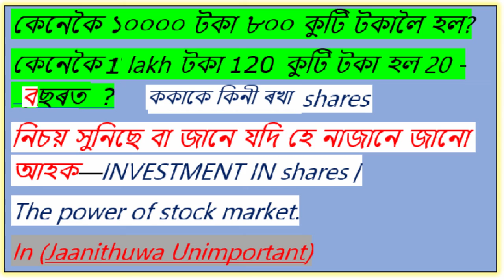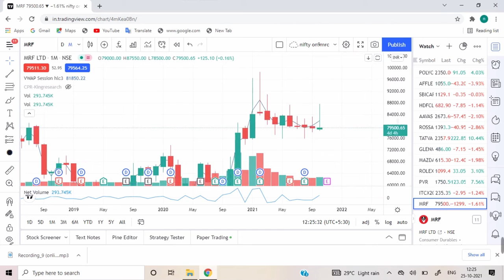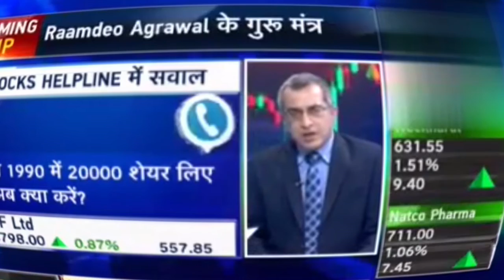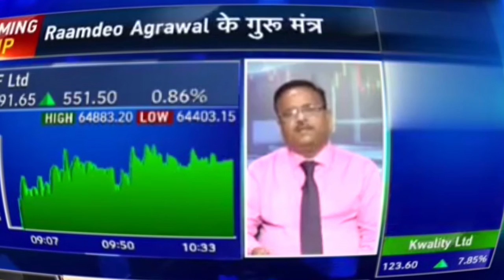INVESTMENT বা বিনিয়োগৰ কাহিনী |share market |সফলতাৰ গীত |100 crore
(jaanithuwa Unimportant ) :Hi friends this is Nabin D and I am going to share with you Financial awareness Program And Book's summery along with lot's of Indian Financial Scheme's Which will make you Financial freedom and aware .There for kindly like and subscribe my channel ...If you want to advise me please you can send me mail : Thanking you

Motivational  book's and world best seller's books you can buy link's are below-
the Richest man of babylon in hindi
in English version
Rich dad and poor dad in hindi
in English version
the secret mind of millionaire in hindi
in English version
the law of success